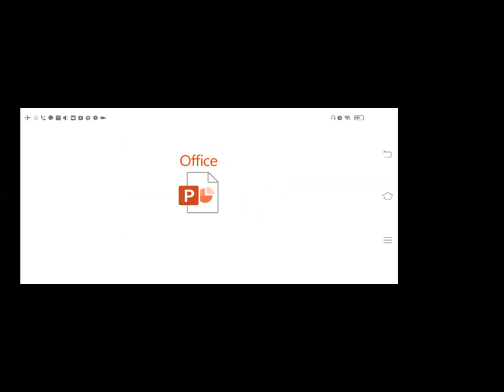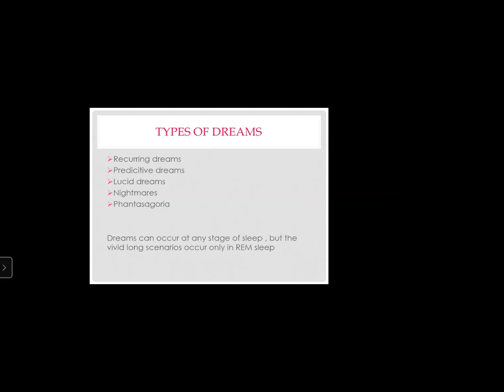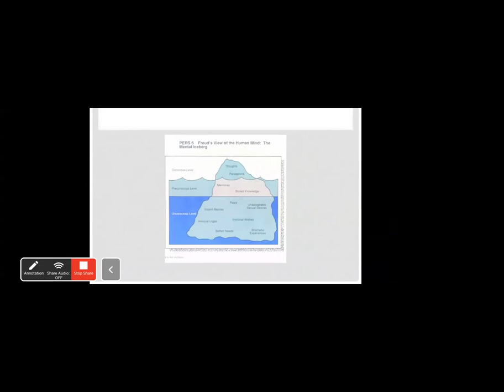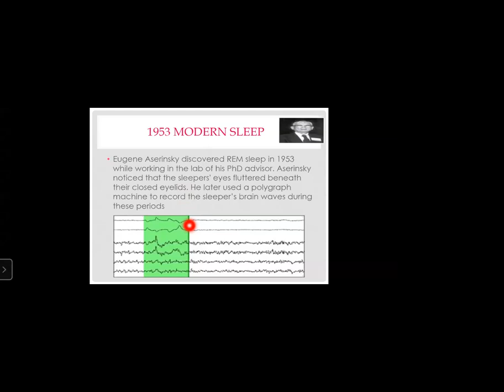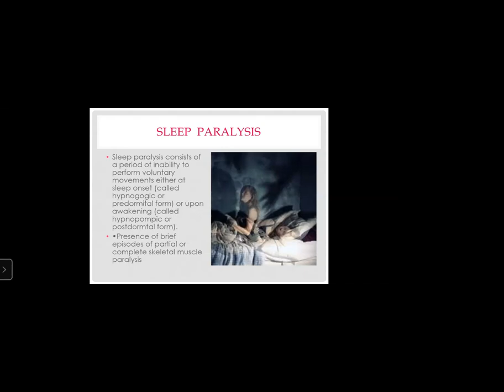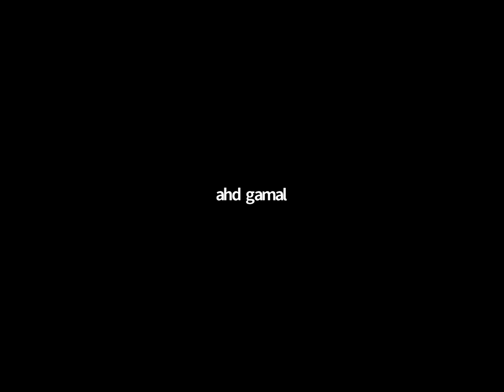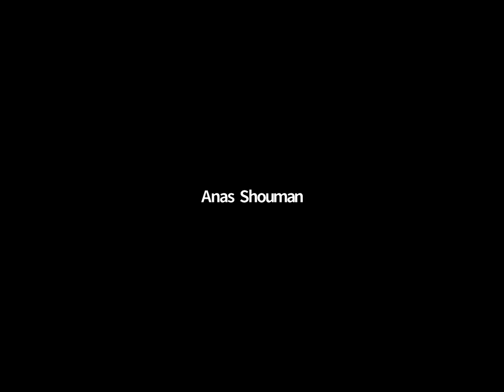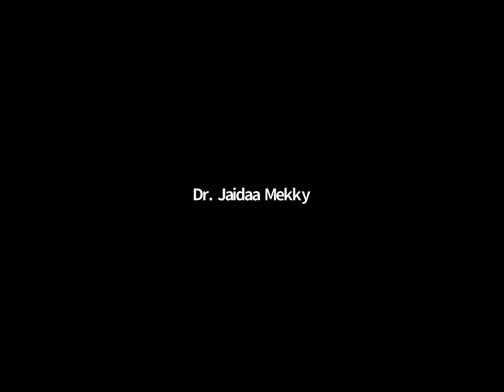The mystery world of dreams - Jaidaa Mekky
This session was recorded as part of a Brain Awareness Month organized by Alexandria Neuroscience Committee

Dr. Jaidaa is a sleep medicine consultant and runs a state of the art sleep lab. She has published 20 papers and supervised more than 25 theses. She's a wife and a mother to three beautiful kids. She's also a member of American Academy of Neurology (AAN), American Academy of Sleep Medicine (AASM), Movement Disorder Society (MDS) and European Sleep Resource Society (ESRS).